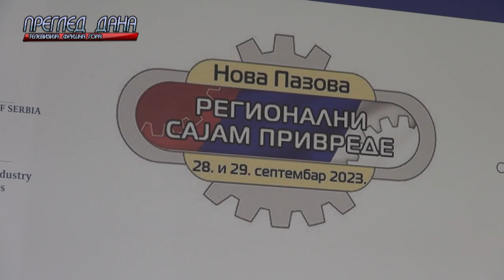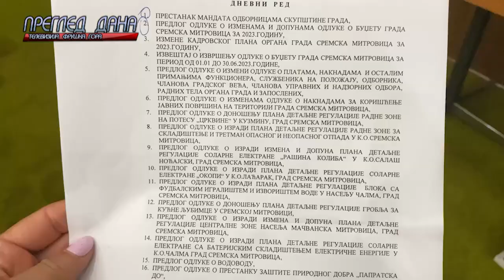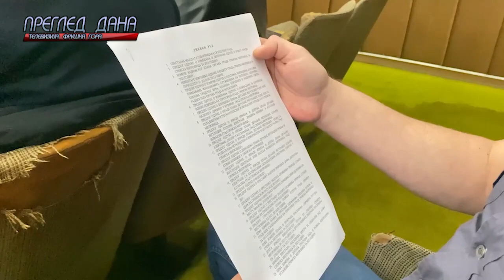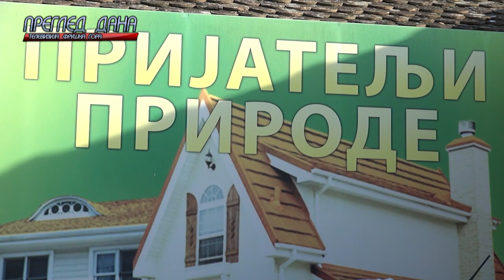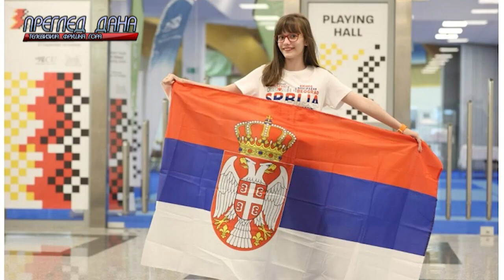PREGLED DANA 2809